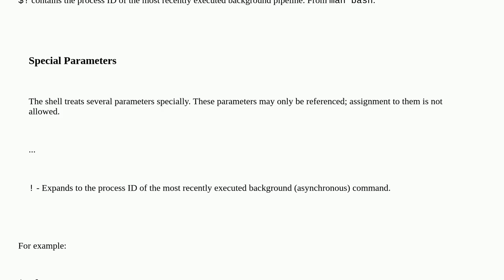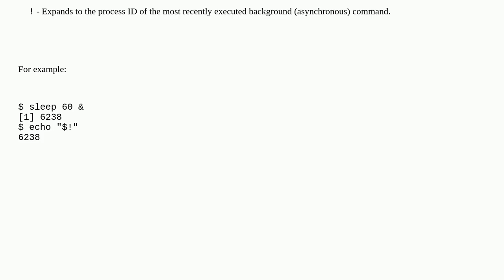Unix: In Bash scripting, what's the meaning of " $! "?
In Bash scripting, what's the meaning of " $! "?

A special thanks goes out to the community

  variable bash shell